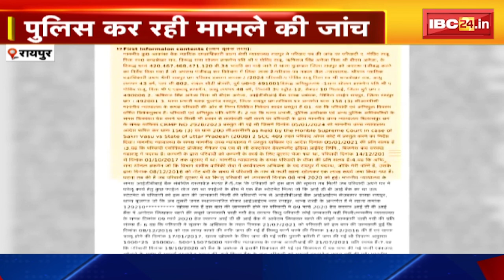Raipur News : नोटबंदी में फर्जीवाड़ा | पुरातत्व विभाग की Deputy Director पर बड़ा आरोप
IBC24, Raipur News, नोटबंदी में फर्जीवाड़ा, पुरातत्व विभाग की Deputy Director पर बड़ा आरोप